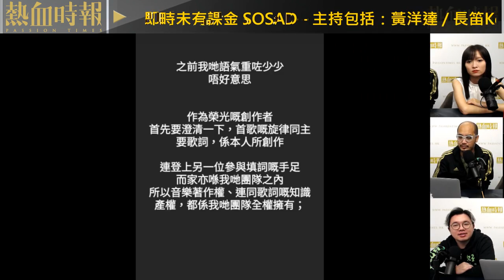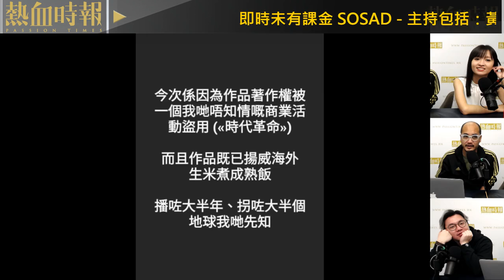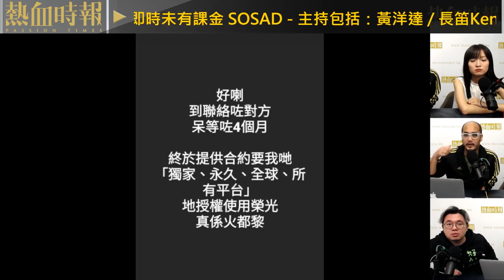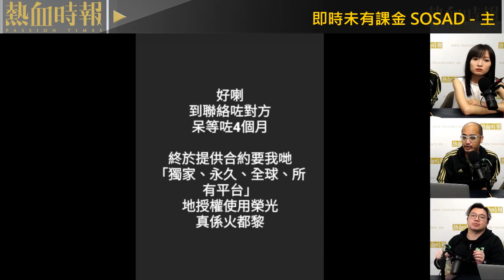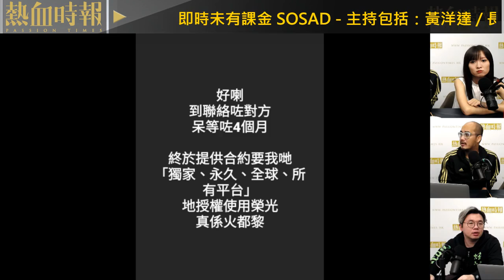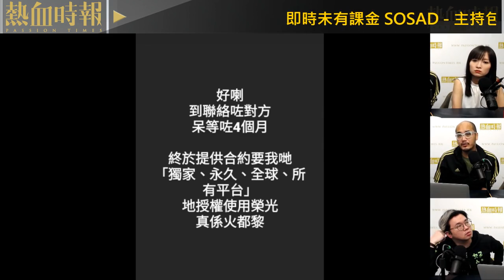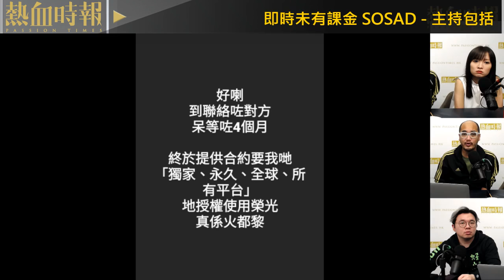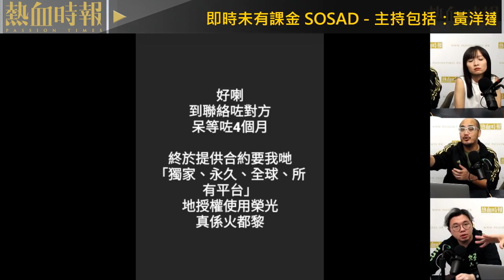【國立大台 ep 1547】《願榮光》指控《時代革命》（紀錄片）侵權，DGX見票房好就想分一杯羹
【國立大台】第1547集：
《氣泡劇組》玩瘟疫GAG到喉唔到肺，不如重溫《香港愛情：假裝瘟疫蔓延中》 / 《願榮光》指控《時代革命》（紀錄片）侵權，DGX見票房好就想分一杯羹 / 李家超宣佈參選，陳茂波意向關鍵 / 中台車界網紅極速大戰 網民全撐廖老大贏到盡

主持：黃洋達、莊芷茵（法子）、長笛Ken